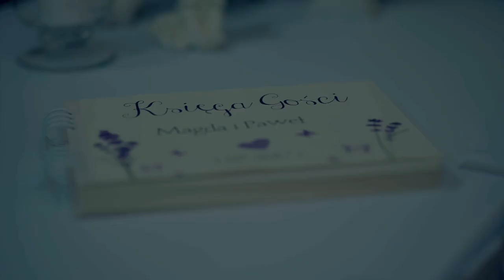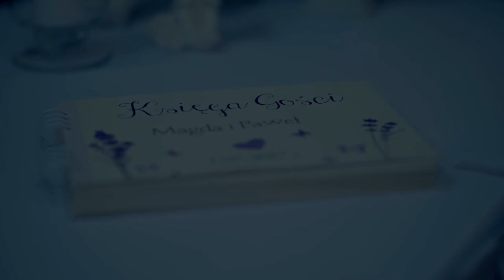Teledysk Zakończenie Magdalena i Paweł